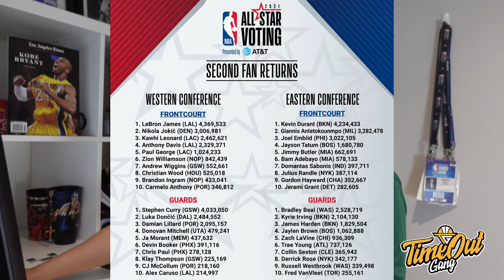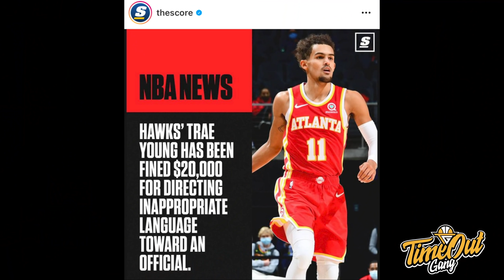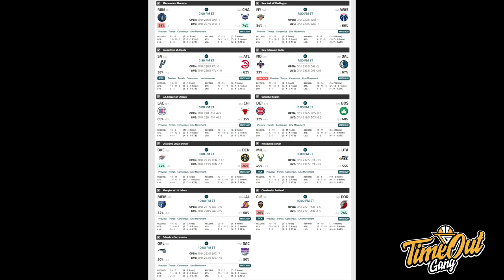Time Out: Stephen Curry Layak Jadi Calon MVP? // Gagal Liat Kai Sotto Lawan Indonesia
Info basket harian 12 Februari 2021
Thumbnail by @Stwodio_ID